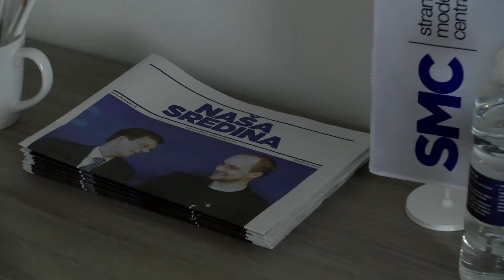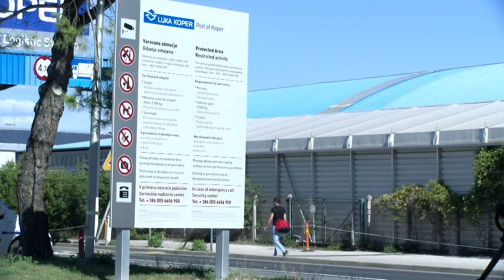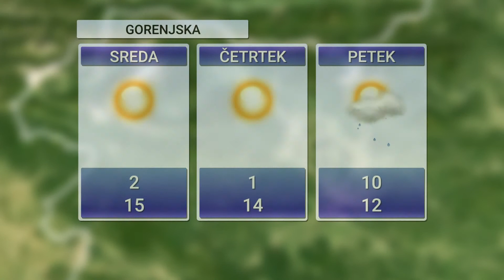[Video Slovenija] 17.10.2017 Nova24TV: Novice ob 17h